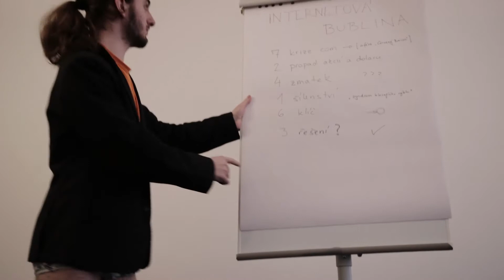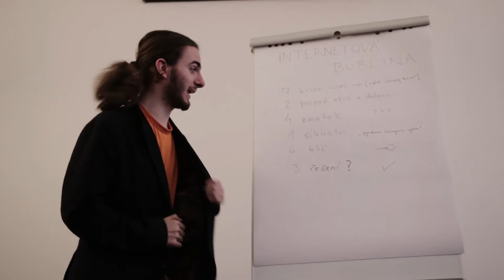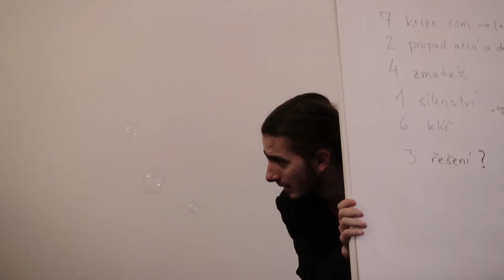ZFŠ 2018: Bublinkový guláš